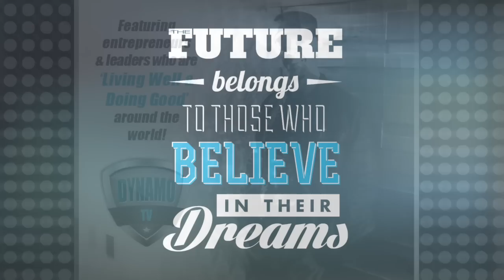The DYNAMO Show - E15 - Christopher Woods, Sandra Nash & David Cooper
The DYNAMO Show hosted by James Erdt, Chief Architect of WOW for DYNAMO Entrepreneur, interviews visionaries, though-leaders and game-changers who are 'Living Well & Doing Good' in their communities and around the world.

Episode 15 - Featured Guests:
- Christopher Woods
- Sandra Nash
- David Cooper

Team DYNAMO